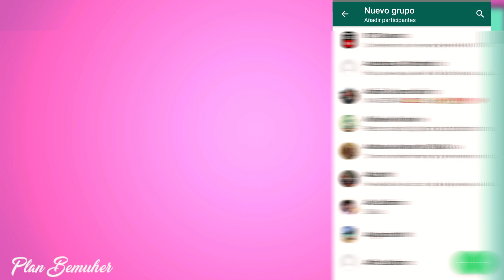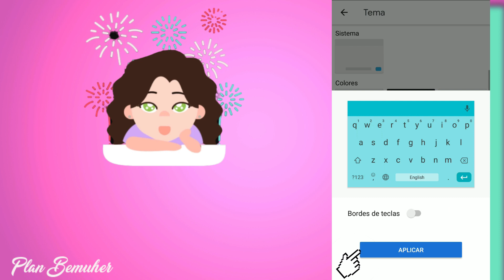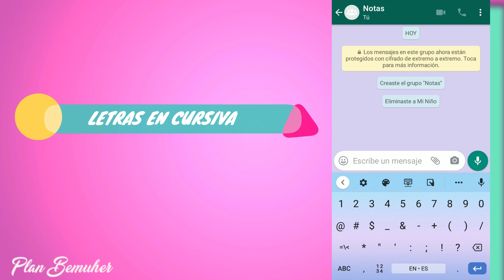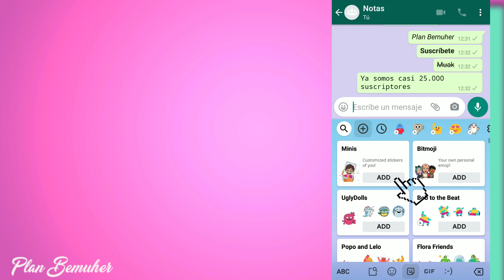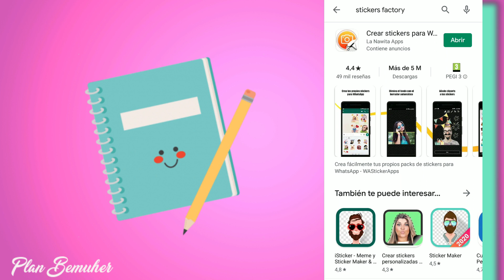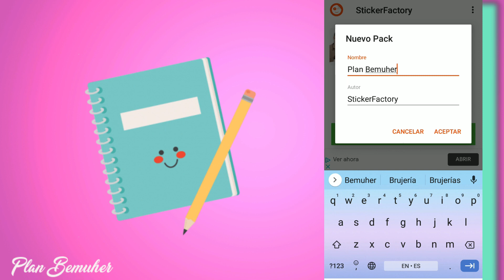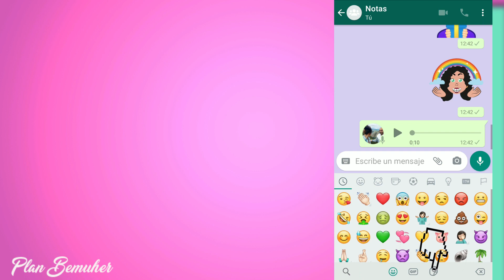TOP 10 TRUCOS PARA WHATSAPP QUE DEBERÍAS CONOCER 2020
¡Hola amigos! ¿Qué tal? Esta semana os traigo algo diferente. Una vídeo explicativo donde os doy varios tips para manejar mejor la aplicación whatsapp.